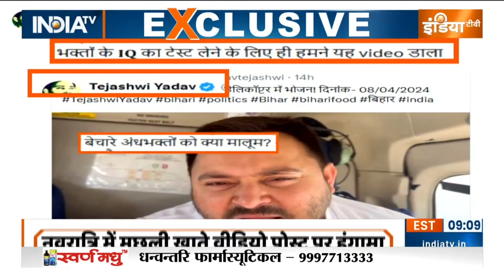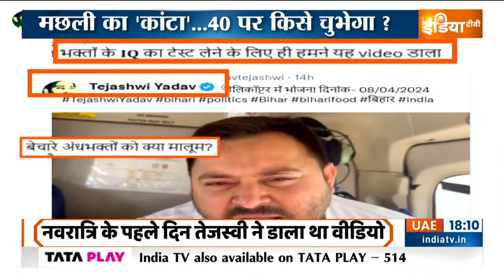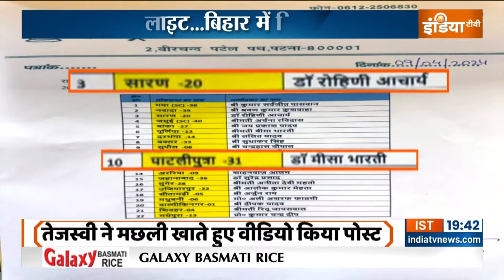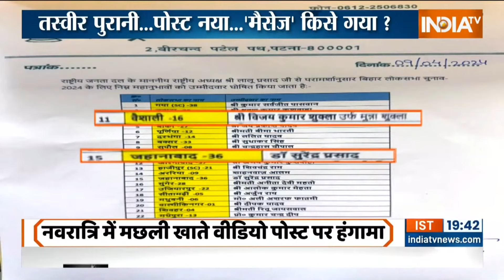Tejashwi Yadav Eating Fish In Navaratri: तस्वीर पुरानी..पोस्ट नया...'मैसेज' किसे गया? | 2024 Poll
Tejashwi Yadav Eating Fish In Navratri: बिहार में चुनाव का मुद्दा भोजन बनेगा तेजस्वी यादव क्या खाते हैं...ये बीजेपी वाले बड़े गौर से देखते हैं. किस दिन मटन खाया, किस दिन मछली खाई, सब नोट करते हैं. बिहार की पॉलिटिकस में आज मछली सबसे बड़ा मुद्दा बन गया है.